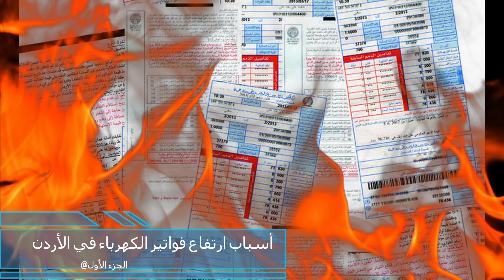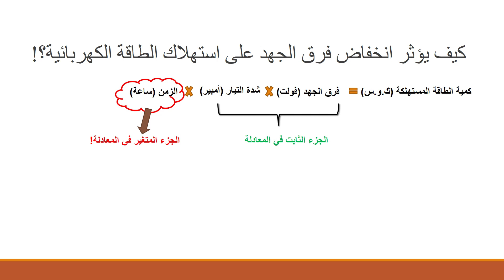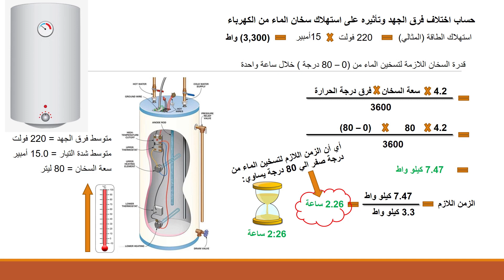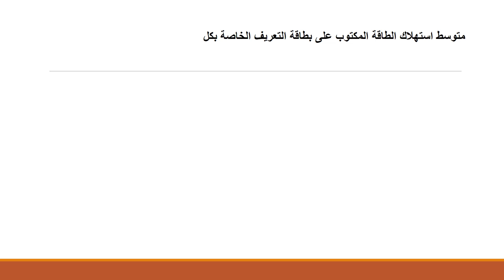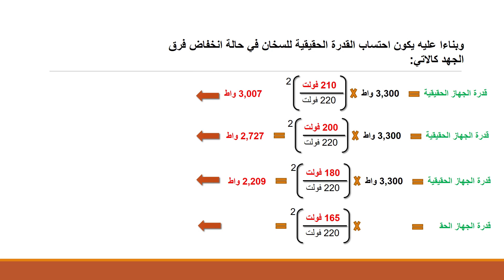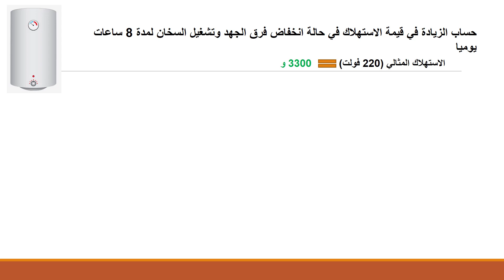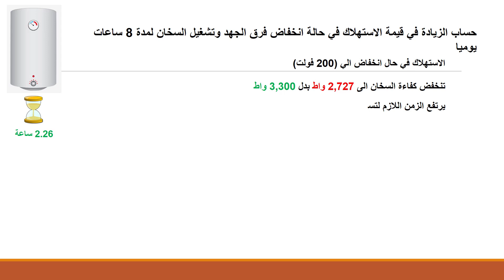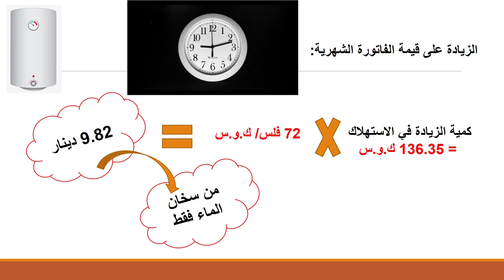دراسة تأثير تغير فرق الجهد على استهلاك الأجهزة المنزلية من الطاقة الكهربائية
الدراسة تبين العلاقة بين انخفاض فرق جهد التيار في المنازل وتأثيره على شدة التيار وكفاءة الأجهزة المنزلية المستخدمة داخل المنزل.
الدراسة تثبت بأن انحفاض فرق الجهد يتسبب في ارتفاع شدة التيار وبالتالي انخفاض مسنوى كفاءة الأجهزة المنزلية المستخدمة مما  ينتج عنه عمل الاجهزة المنزلية لفترات اطول من المعتاد.
وزيادة فترة عمل الأجهزة الكهربائية تزيد من استهلاك الطاقة الكهربائية وبالتالي ارتفاع قيمة الفاتورة الشهرية.